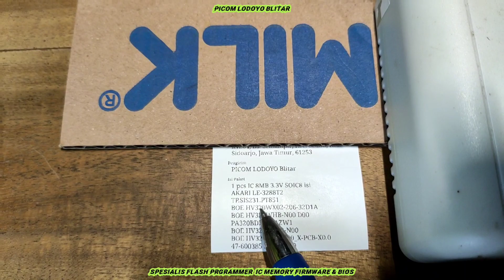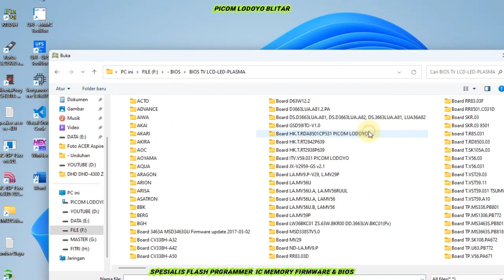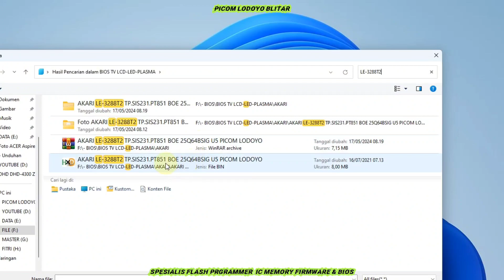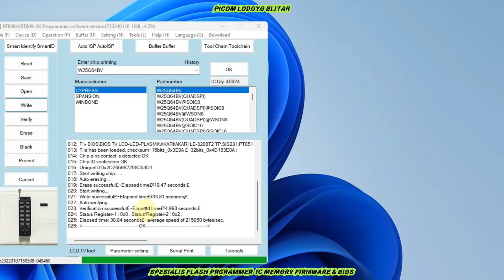AKARI LE-3288T2 TP.SIS231.PT851 BOE HV320WX02-206-32D1A HV320WHB-N00 D00 PA320BDH-D1AZW1 HV320WX02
Flash IC Firmware TV LED AKARI LE-3288T2
TP.SIS231.PT851
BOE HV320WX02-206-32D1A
BOE HV320WHB-N00 D00 PA320BDH-D1AZW1
BOE HV320WX02-N00
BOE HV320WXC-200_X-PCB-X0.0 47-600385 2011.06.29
8MB 3.3V SOIC8 Pesanan Dari Kab. Sidoarjo Jawa Timur

Membeli lewat whatsapp *LEBIH DI UTAMAKAN*

Buka : Jam 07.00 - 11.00 WIB
Istirahat Siang : Jam 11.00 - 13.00 WIB
Buka Kembali : 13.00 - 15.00 WIB